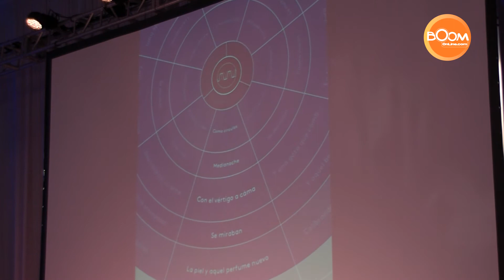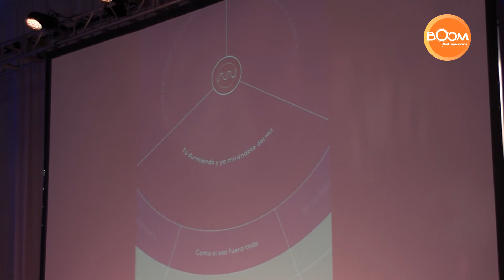Jorge Drexler en la conferencia Billboard de la Música Latina 2013, Miami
LIQUID SONGS
Academy Award-winner Jorge Drexler, New SGAE President Anton Reixa and app designers Wake App present Drexler's interactive songs suite "n by Jorge Drexler," a groundbreaking project of combinatory music. With an exclusive live performance by Drexler!
Speakers:
Jacobo Bergareche CEO, Wake App
Jorge Drexler Singer/Songwriter
Anton Reixa President, SGAE